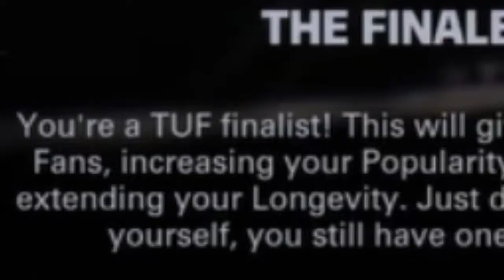EA Sports UFC 2 Ep 4: I DAMN NEAR BROKE MY HEADSET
Hey Everyone!

JULIUS KING IS BACK

Two fights today to celebrate the return of his brutality!

Enjoy my struggles and my triumphs!